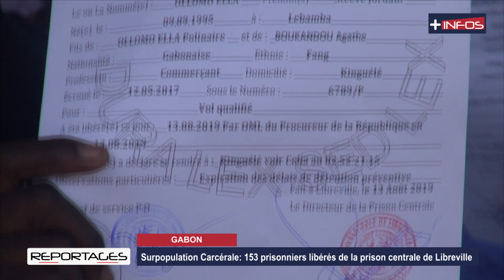Surpopulation Carcérale: 153 prisonniers libérés de la prison centrale de Libreville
153 détenus de la prison centrale de Libreville ont bénéficié d’une libération mardi. Ils sont sorti de prison parce qu’ils avaient dépassé la durée légale de la détention préventive ou avaient déjà purgé la totalité de leur peine.